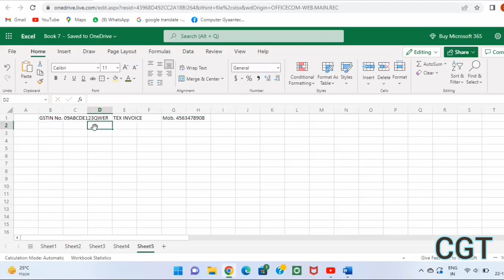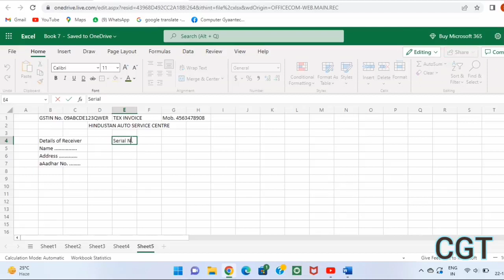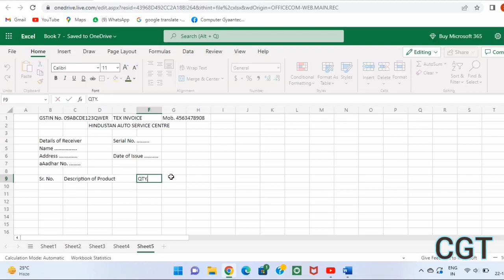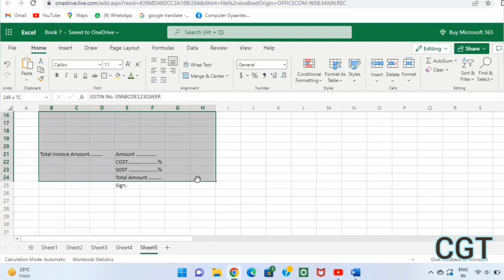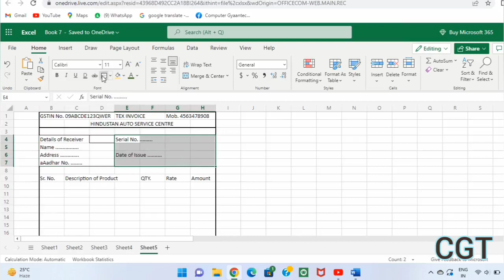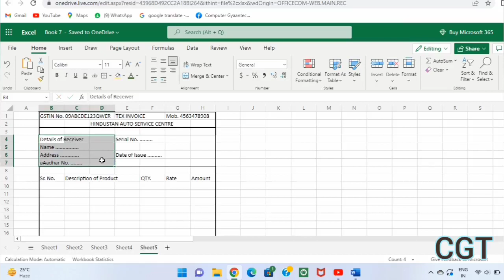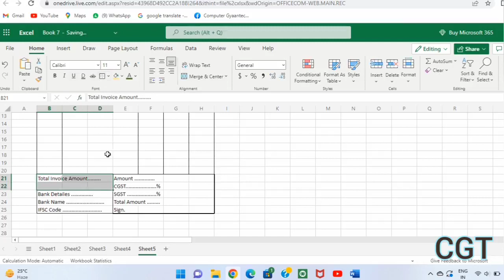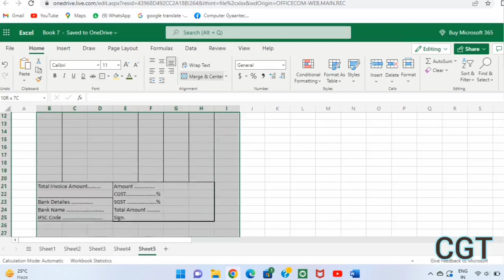How to make Tex Invoice in MS Excel / MS Excel में टेक्स इनवॉयस कैसे बनाते हैं /invoice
Hii Friends
Aaj ham es video me batane ja rahe hai ki MS Excel me kaise Tex Invoice banaya jata hai
Es video ko ham bahut hi asani ke sath banaye hai taki aapko samajhne me koi dikkat na ho